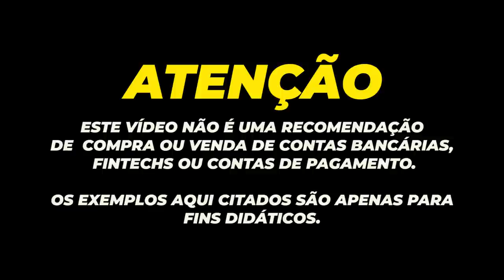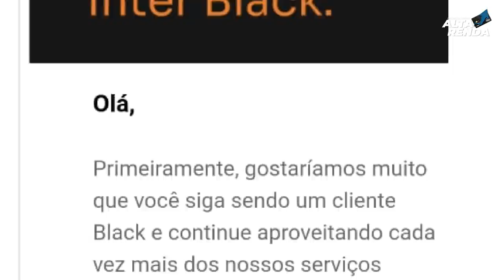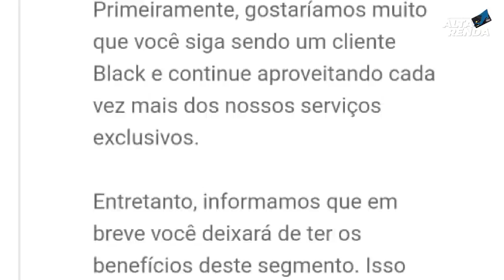💳BANCO INTER COMEÇOU A DAR DOWNGRADE NOS CARTÕES MASTERCARD BLACK, SAIBA OS MOTIVOS PARA ISSO.